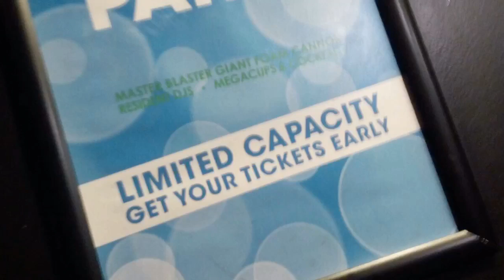Winchester 2017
EF Language Travel - Winchester 2017 by Matteo(x3),Luca,Paul